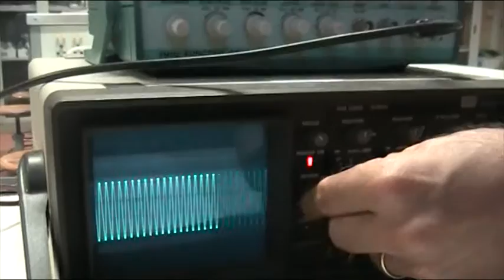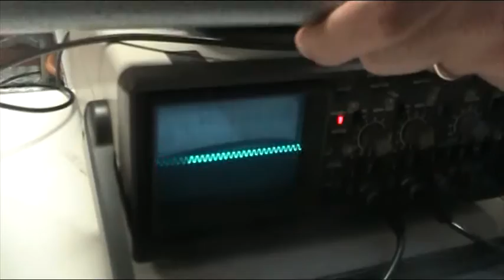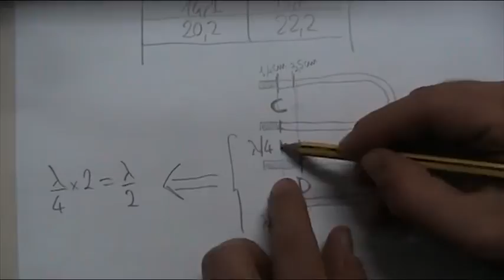71 esp Quincke 3